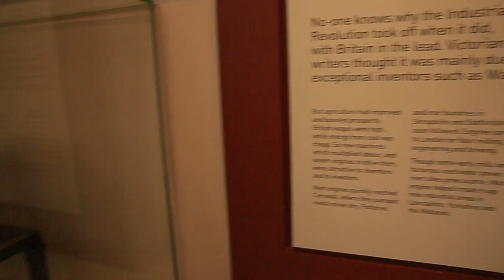The science museum about the industrial revolution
Lonndon --- The science museum